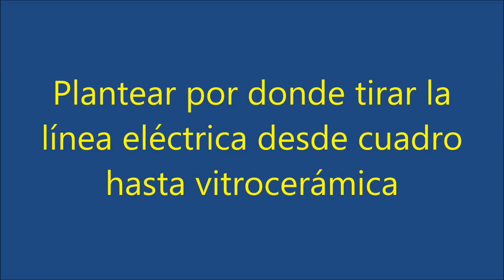Electricista. Instalación línea eléctrica vitrocerámica con canaleta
Instalación mantenimiento com Madrid  (Instmant)
 Línea de vitrocerámica
Forma para hacer instalación económica de línea eléctrica adicional en Madrid para vitrocerámica desde cuadro eléctrico hasta vitrocerámica (inducción, aire acondicionado, radiador eléctrico…) bajo canaleta y modificando el cuadro eléctrico para proteger la línea eléctrica nueva con un automático.